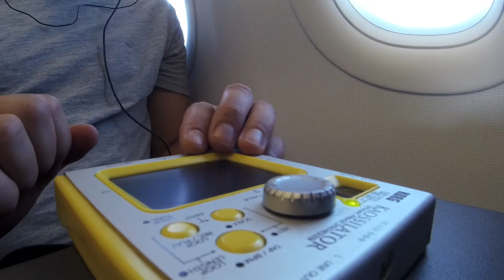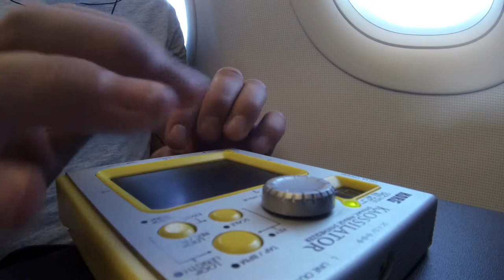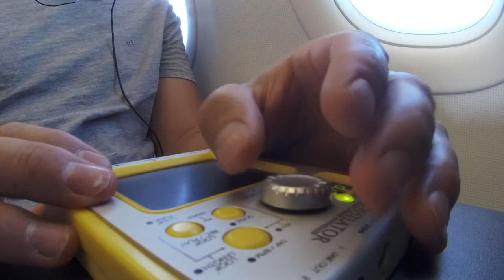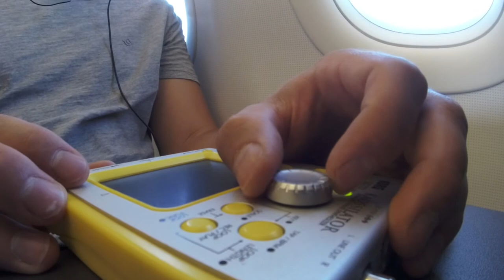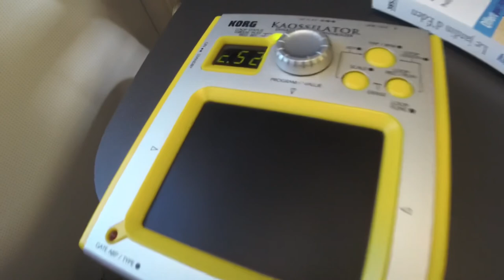Le Labo Sonore - Korg Kaossilator Jam 1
Aujourd’hui le Labo Sonore vous propose un petit JAM avec le Korg Kaossilator dans l’avion.
le son est enregistré directement dans la Camera ZOOM Q4.

Le Korg Kaossilator KO-1 est un synthétiseur de musique portable fabriqué par Korg . Appelé "synthétiseur de phrases dynamiques" par le fabricant, il est capable de produire une large gamme de sons, peut produire une boucle musicale continue et peut être réglé sur diverses touches et échelles.

Étant lié aux pads Korg Kaoss , le Kaossilator est un synthé qui se joue en touchant un pad qui n'est pas sans rappeler un pavé tactile sur les ordinateurs portables. Pour la plupart des sons, se déplacer horizontalement sur le pavé tactile change la hauteur sur une plage de deux octaves (dans un cas, une seule octave; pour plusieurs sons, la plage est bien plus que deux octaves). Pour certains sons, le mouvement horizontal affecte un paramètre sans hauteur. Le déplacement vertical module généralement le son d'une certaine manière.

Le Kaossilator est portable, fonctionne avec quatre piles AA ou un adaptateur 4,5 volts, avec les dimensions 106 mm (L) x 129 mm (P) x 29 mm (H) (4,17 "(L) x 5,08" (P) x 1,14 "(H)). Il pèse 154 g (5,43 oz) sans piles. Il y a des points pour fixer des cordons. Les sorties se composent d'une paire de fiches femelles de type RCA et d'une prise mini-téléphone stéréo 1/8 pouce. presque la même forme que le Korg mini-KP , ne différant que là où le mini-KP a une paire de prises d'entrée de style RCA. Le boîtier du Kaossilator est jaune avec une plaque frontale en métal argenté. Un boîtier rose en édition limitée a également été produit , et pendant un certain temps, il a été vendu à un prix nettement inférieur à celui du modèle jaune dans de nombreux magasins de musique.

Le Kaossilator propose des centaines de programmes, qui sont principalement des voix de synthétiseur et des effets sonores, y compris des sons acoustiques ( guitare , trompette , piano ), des percussions et des sons électroniques. Les 10 derniers programmes sont des motifs rythmiques complets, mais comme les sons de percussion sont inclus dans les programmes, les utilisateurs peuvent développer leurs propres motifs rythmiques en superposant plusieurs sons superposés. Les programmes ne sont indiqués que par une lettre et deux chiffres sur l' écran LED mais reçoivent des noms spécifiques dans les instructions. [1] La plupart des instruments peuvent être verrouillés dans différentes touches et échelles. Le Kaossilator prend en charge 31 modèles d'échelle différents y compris des gammes chromatiques, blues et diatoniques ainsi que des gammes plus exotiques telles que le japonais et l'égyptien.

Le Kaossilator possède également un arpégiateur de gate et une fonction de boucle qui permet la superposition d'instruments pour produire des boucles. La fonction d'enregistrement en boucle est quelque peu limitée, car la longueur maximale est de deux mesures en 4/4. Malgré cette limitation, certains artistes ont enregistré des albums complets avec le Kaossilator.

Il est possible de dépasser la limite de deux mesures car le Kaossilator enregistre l'audio en mémoire. Pour ce faire, l'utilisateur règle le tempo à la valeur souhaitée - 150 par exemple - et enregistre sa partie. Le tempo est alors réglé à exactement la moitié du tempo d'avant, dans ce cas 75. Lors de la lecture, on entend les deux premières mesures mais deux autres seront ensuite disponibles.

Une autre façon de surmonter complètement la limite de deux mesures consiste à mettre le Kaossilator sous tension tout en maintenant les boutons Tap et Loop Rec enfoncés. Cela rendra quatre mesures disponibles (en réglant la longueur de la boucle sur 16), mais cela désactive la fonction Annuler.

The Kaossilator is a new pocket sized instrument that packs Korg's world renowned synth sound along with innovative performance features into an ultra-compact unit. Anyone can instantly play musical phrases by simply tapping or sliding their finger across the Kaossilator's touch pad - no previous skills required! The Kaossilator is a portable, travel friendly device that runs on batteries, so you can have fun creating music anywhere your life takes you, with seemingly endless possibilities.